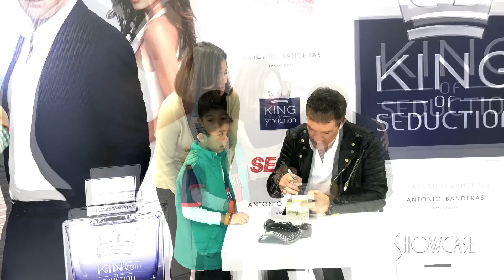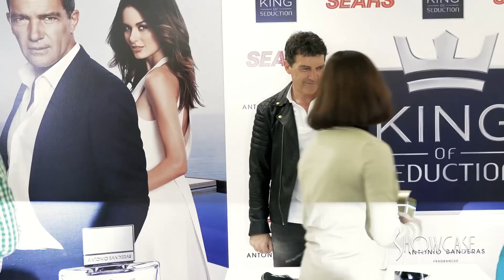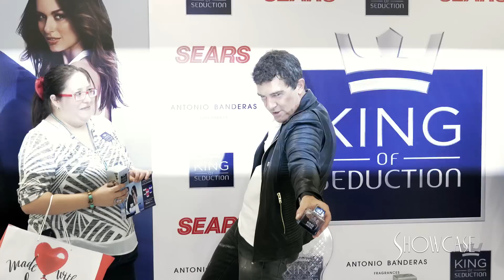Antonio Banderas Firma King Of Seduction | Fans Choice Awards | CITLAL Las Medallas de las Estrellas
Wooow!!! Antonio Banderas además de guapísimo y coqueto, tremendamente humilde con sus fans en la Firma de Autógrafos de sus fragancias King Of Seduction y Queen Of Seduction en el Sears de la Ciudad de México en Plaza Universidad.